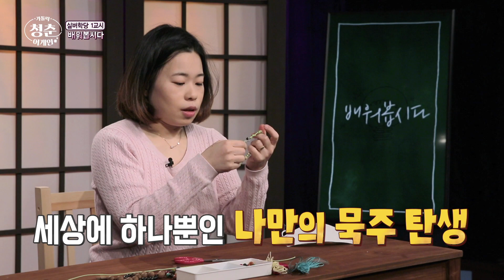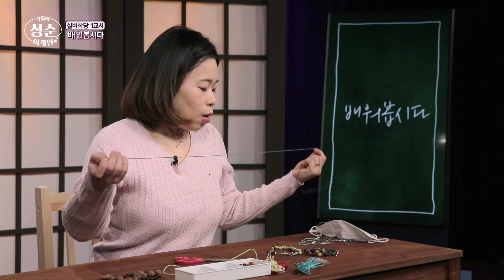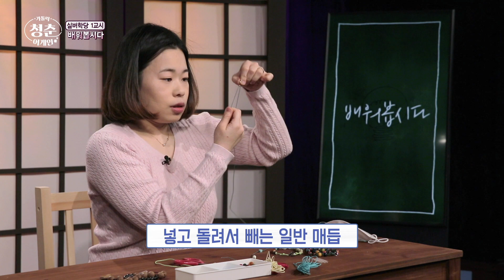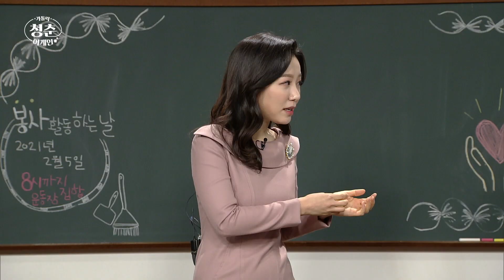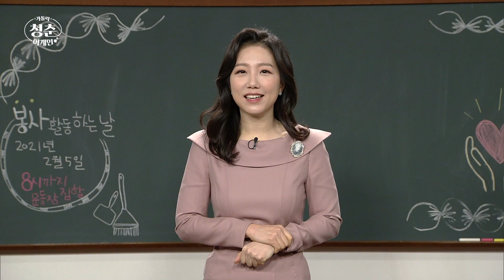[가톨릭 청춘어게인] 끊어진 묵주로 예쁜 묵주&마스크줄 만들기! | 박정연 안젤라 | 가톨릭 서울 시니어 아카데미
[가톨릭 청춘어게인] 끊어진 묵주로 예쁜 묵주&마스크줄 만들기!

실버학당 - 배워봅시다 #8.
가톨릭 서울 시니어 아카데미 강사 박정연 안젤라 - 마스크줄 만들기

가톨릭 청춘어게인은 시니어들이 TV를 통해 신앙생활을 이어갈 수 있도록
노년기의 즐거운 신앙생활과 유익한 정보를 제공합니다.
어르신들의 자존감을 높이고 행복한 신앙생활을 이끌어줍니다.

오늘은 '만들기' 시간으로 열심한 신자분이라면 집에 끊어진 묵주 많으실겁니다.
이 묵주... 참 처치곤란한데요...
이 끊어진 묵주로 예쁜 묵주&마스크줄을 만드는 방법을 알려드립니다!
그리고 끊어진 묵주나 성물은 어떻게 처리해야 할까요?
서울대교구 직장사목팀의 노우식 스테파노 신부님이 알려드립니다!

[가톨릭 청춘어게인] 방송시간
본방송 - 금 07:00​​
재방송 - 일 07:00​​, 월 19:00, 목 14:00​

매일미사 지향 신청 :  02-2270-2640, 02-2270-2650